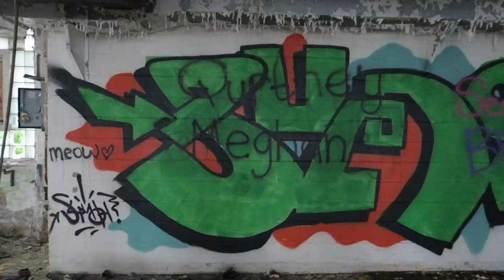Exploring The Creepy PENNYWISE Abandoned “IT” Factory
Exploring The Creepy Haunted Abandoned IT Factory

during the day the explore was just as creepy as the night explore all the noises were just creepy this place has now been torn down i think but was an awesome explore with some friends